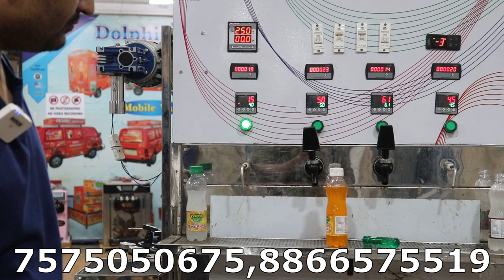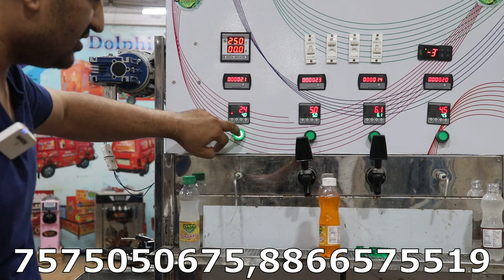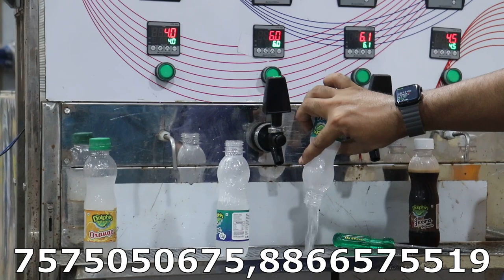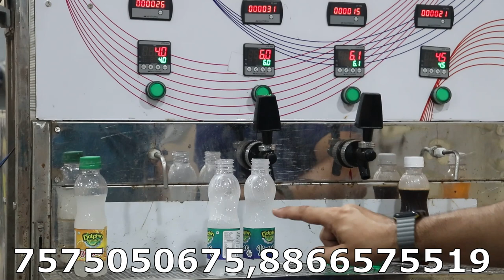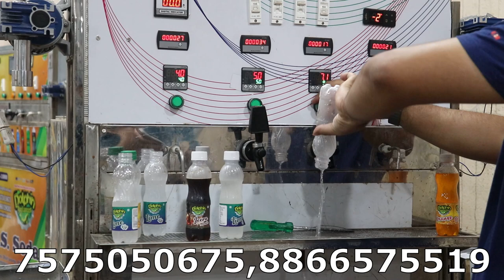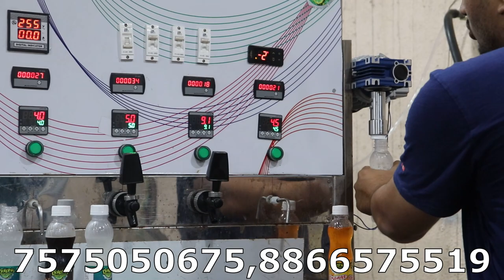सॉफ्टड्रिंक्स प्लांट की पूरी जानकारी|Soda Filling Plant Full Details|छोटी सी जगह में करे सोडा प्लांट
dolphin appliances
alka cinema road, \bhavnagar- 364001, gujarat
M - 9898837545